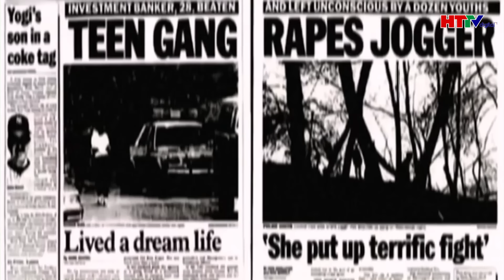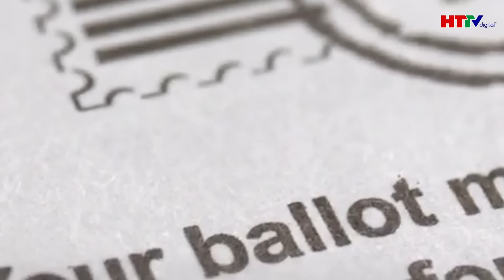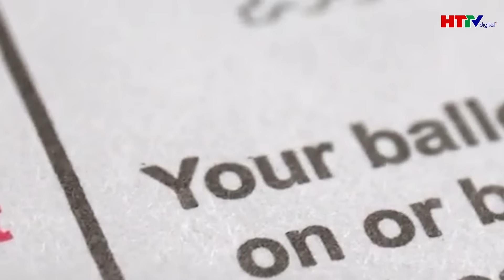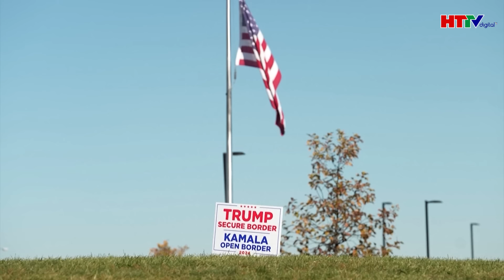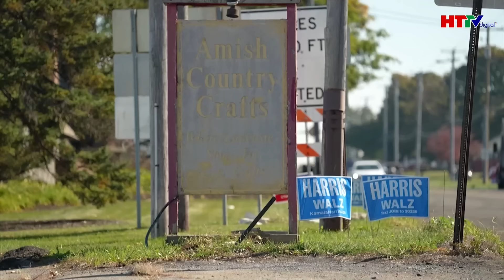Bầu cử Mỹ 2024: Bỗng dưng nước Mỹ “quay lưng”, Trump đón nhận tin cực xấu trước Harris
Tin tức mới nhất | Bầu cử Mỹ 2024: Bỗng dưng nước Mỹ “quay lưng”, Trump đón nhận tin cực xấu trước Harris
- Bầu cử Mỹ 2024: Bà Harris dẫn trước ông Trump trên toàn quốc
- Phó tổng thống Harris chỉ trích ông Trump vì từ chối tăng lương tối thiểu ở Mỹ
- McDonald's phủ nhận mời ông Trump đến rán khoai tây